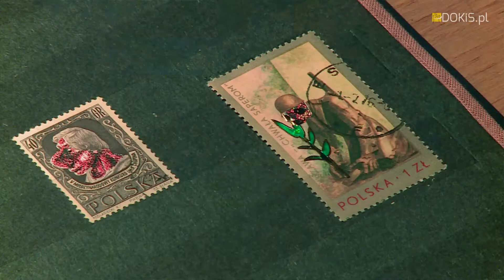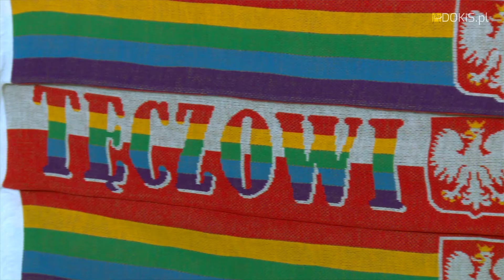15. edycja Przeglądu Sztuki Survival - "Rozwarstwienie" - reportaż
Tegoroczna edycja Przeglądu Sztuki SURVIVAL odbyła się w modernistycznym budynku dawnego Audytorium Chemii Uniwersytetu Wrocławskiego, nieczynnym od 2007 roku.

Hasłem tegorocznej edycji było „Rozwarstwienie”, termin używany w historii sztuki w procesie tworzenia studium historyczno-artystycznego danego dzieła architektury. Rozwarstwienie polega na rozpoznaniu funkcji poszczególnych pomieszczeń budowli, ustaleniu technik, technologii i konstrukcji budowlanych charakterystycznych dla wybranych epok, oraz wskazaniu etapów powstawania budowli.

Propozycją 15., jubileuszowej edycji Przeglądu Sztuki SURVIVAL, było zapożyczenie tej praktyki badawczej w celu przeprowadzenia studium „rozwarstwienia miasta„, a więc bliższego przyjrzenia się architekturze, szeregowi przemian – architektonicznych, społecznych, gospodarczych – jakie zachodzą i zachodziły w mieście na przestrzeni dekad.
Historia rozbudowy Wrocławia jest w końcu historią niełatwą. Śledząc przykłady przemian zachodzących w mieście mieliśmy i mamy do czynienia nie tylko z historią rozwoju i postępu, lecz także bardzo często z historią destrukcji, dezintegracji i rozpadu.
Podstawę swoistego badania, jakiego podejmuje się SURVIVAL stanowi tkanka architektoniczna miasta – to właśnie historia architektury szczególnie wyraźnie odzwierciedla przemiany, jakie zachodzą w sferze społecznej, gospodarczej, kulturowej miejskich aglomeracji.
Wystawa realizowana w ramach 15. edycji Przeglądu posłuży nie tyle zbadaniu i prześledzeniu kolejnych nurtów/kierunków w sztuce/architekturze/urbanistyce, co raczej przyjrzeniu się całemu szeregowi mutacji, zderzeń, anomalii, wynaturzeń i narośli, jakie powstają na styku wyszczególnionych nurtów i epok.

Dla idei 15. edycji istotne było również samo pojęcie modernizmu jak i wątki związane z tematem chemii i reakcji chemicznych, w rozumieniu zarówno stricte naukowym, jak i w odniesieniu do relacji międzyludzkich czy związków nauki (chemii) i sztuki.
Audytorium Chemii, z domyślną infrastrukturą laboratoriów, będzie stanowić laboratorium miasta, w którym poprzez pryzmat sztuki badane będą wszystkie opisywane przemiany, a także ich długofalowe konsekwencje.

„ROZWARSTWIENIE”

Audytorium Wydziału Chemii Uniwersytetu Wrocławskiego

ul. Fryderyka Joliot-Curie 14, 52-007 Wrocław

kuratorzy: Anna Kołodziejczyk, Anna Stec, Michał Bieniek